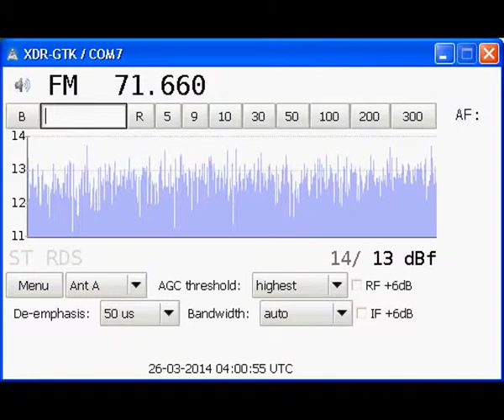[Tropo] 71.66 MHz - 3 Channel of Ukrainian Radio "Kul'tura" - Pidhorivka - (315 km)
26 March 2014, 03:59 UTC. QTH: Poltava, Ukraine.
Equipment: Sony XDR-F1HD (Konrad mod) + Körner 19.3 (horizontal).